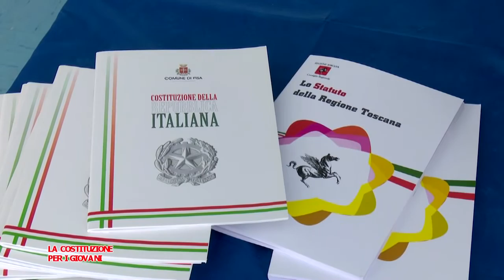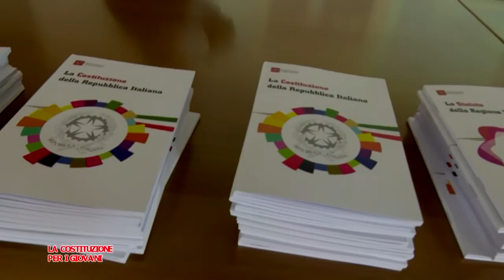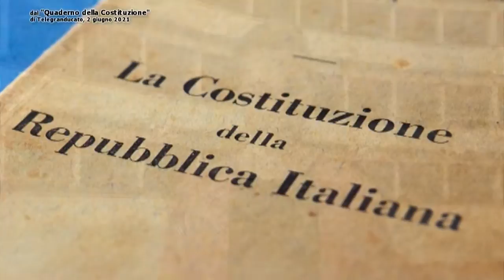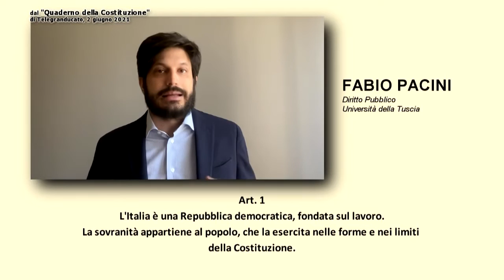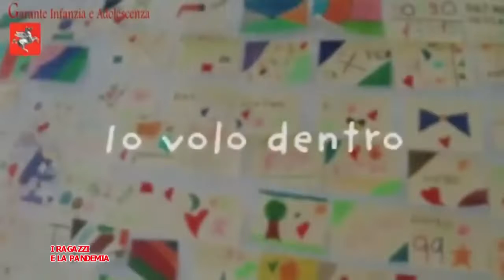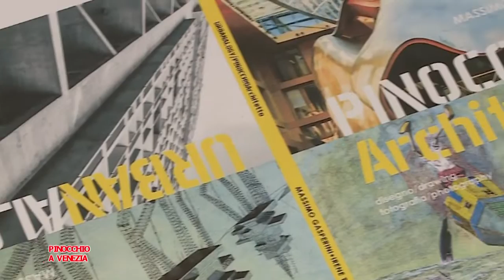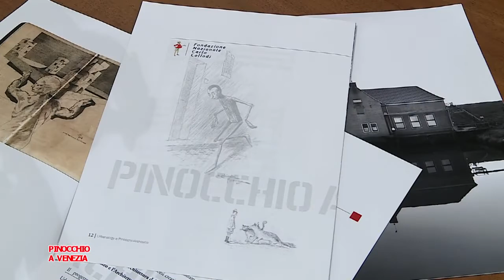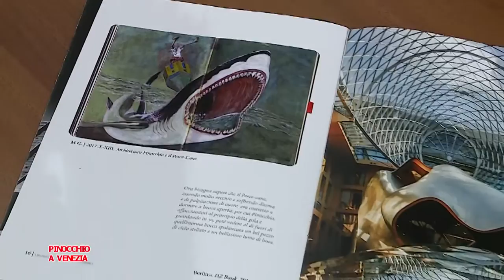Telegranducato - Regionando 4 giugno 2021